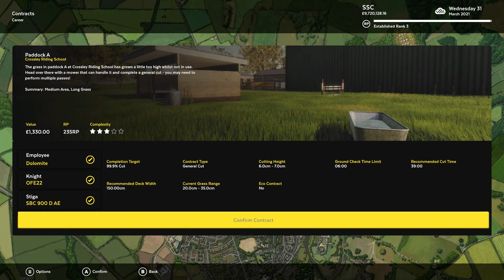Paddock A Crossley Riding School - Lawn Mowing Simulator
Lawn Mowing Simulator, the only simulator that allows you to ride an authentic and expansive roster of real-world licensed lawn mowers from prestigious manufacturers; Toro, SCAG and STIGA as you manage your business.